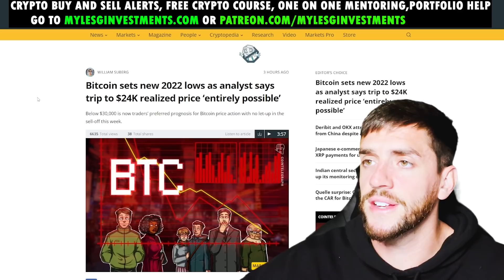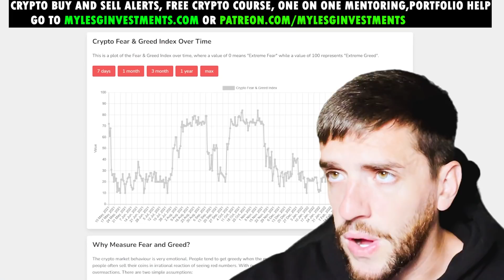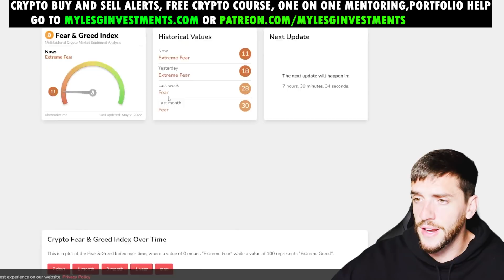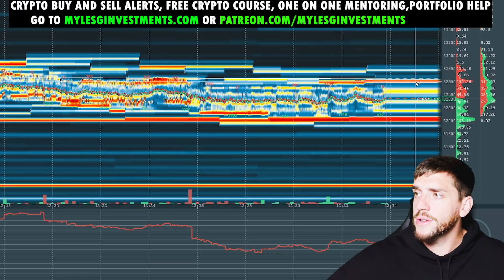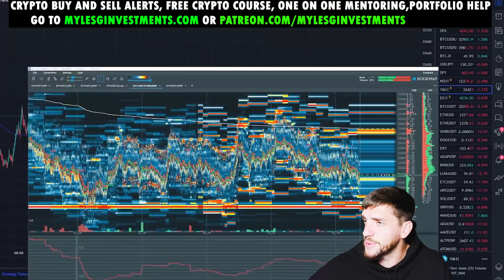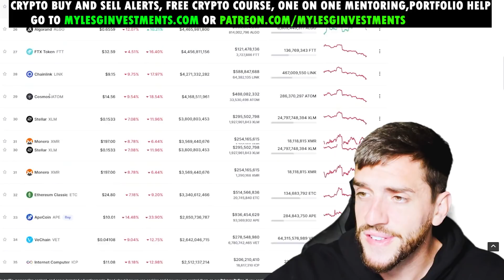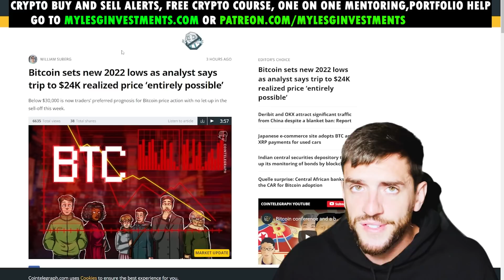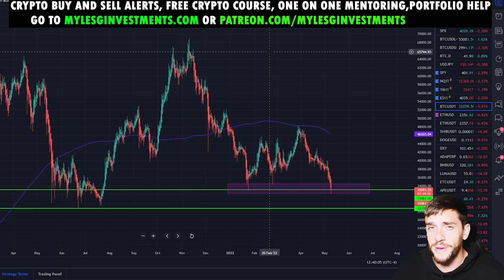CRYPTOS CRASHING, EMERGENCY VIDEO!! WHAT TO DO NOW!!?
CRYPTOS CRASHING, EMERGENCY VIDEO!! WHAT TO DO NOW!!?DOGECOIN SHINA INU BITCOIN ETHEREUM

💪 ( FREE EMAIL ALL-INCLUSIVE CRYPTO COURSE!!!, INCLUDES BUY ALERTS, THE FULL COURSE, AND EVERYTHING!

🚀TRADE CRYPTOS TAX-FREE AND GET A FREE CRYPTO BONUS WHEN YOU FUND AN I-TRUST CAPITAL ACCOUNT!